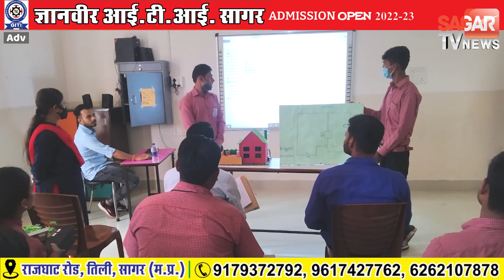आकाशीय बिजली की वजह से दो लोगों के साथ हुआ ऐसा || SAGAR TV NEWS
आकाशीय बिजली की वजह से दो लोगों के साथ हुआ ऐसा